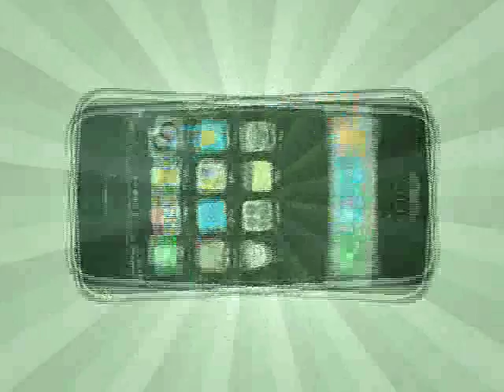Episode 25: Why Summer's Mom is a Loser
Mom and Summer get along...well, like teeth biting into sandpaper.

So just enjoy it